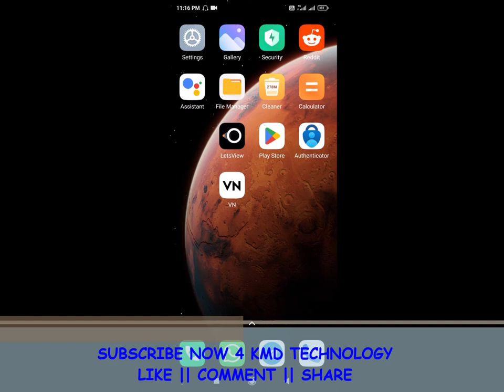How to Remove Wynk Music App | Uninstall Wynk Music - Android Mob | KMD Technology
Follow KMD Technology.